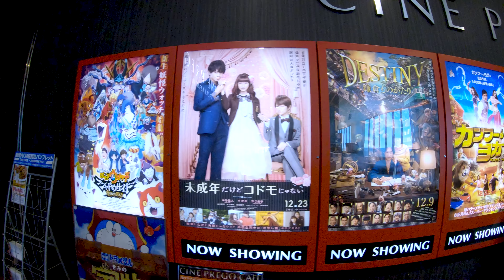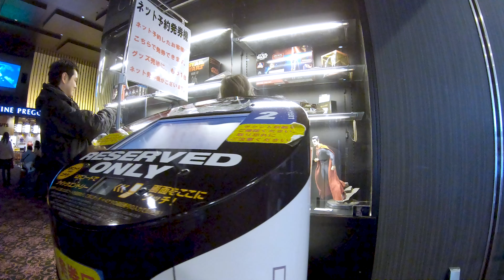おつかひ散歩 スターウォーズEP8編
スターウォーズを観に行ってきた様子を動画にしてみました
初のGoProでH.265/HEVC撮影をしフレームレート半分の30fpsでエンコードしましたけど画質は更に良くなったのか？
あと最近マイブームのドラゴンボールについても語ってます

Camera :Goprohero6
Gimbal  :Zhiyun smoothQ
# 主な撮影機材
✩Zhiyun Smooth-Q
✩DJI Mavic Pro
✩ZOOM H1/MB
✩SONY ECM-CS3